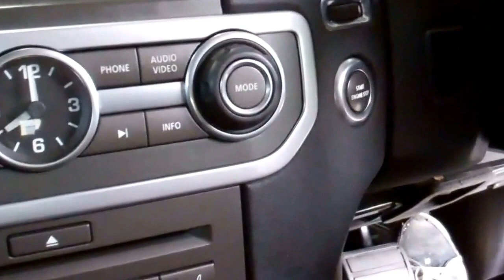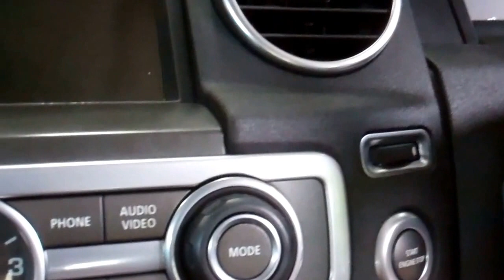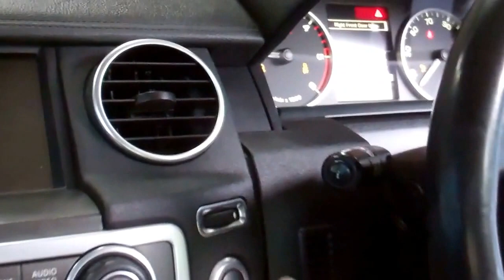How to replace the engine start stop switch on a Land Rover Discovery 4 LR4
In this video we replace worn out engine start button on our Land Rover Discovery 4 / LR4